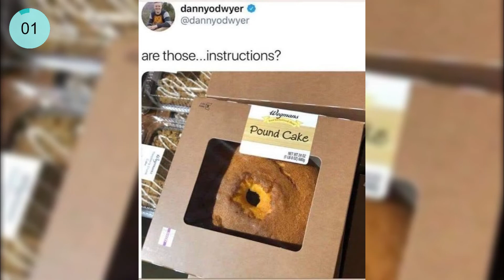Meme Madness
In This Video You Will See Some Meme Madness